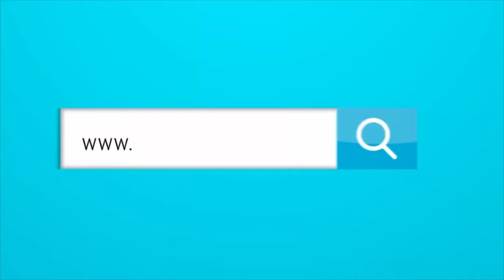LA DOBLE MORAL DE LUIS SUÁREZ